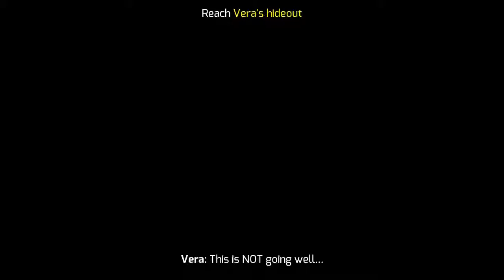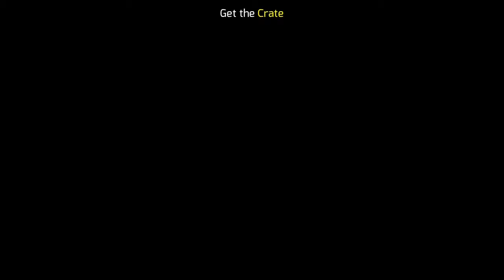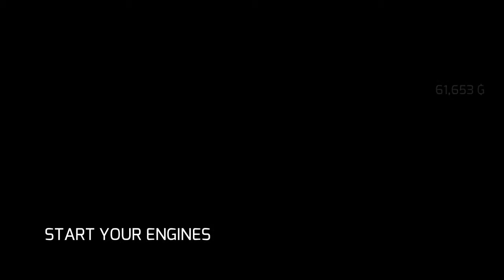Gangstar vegas gameloft e1 Mr Bean